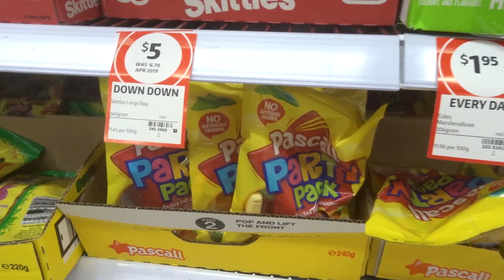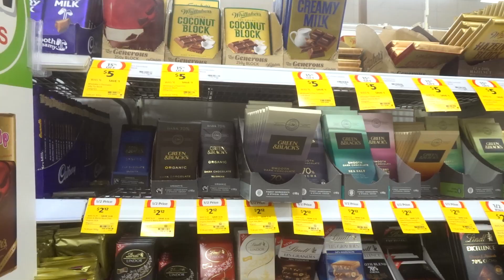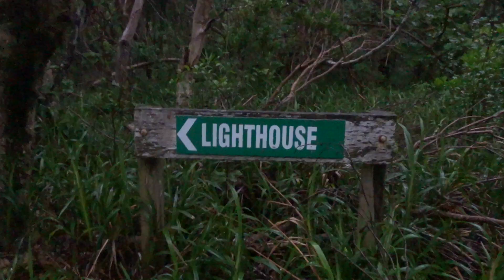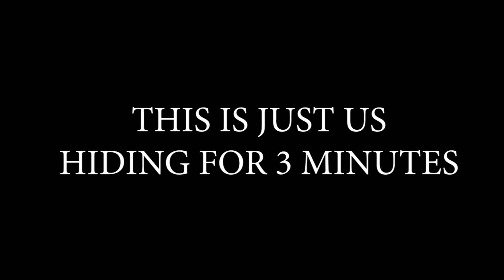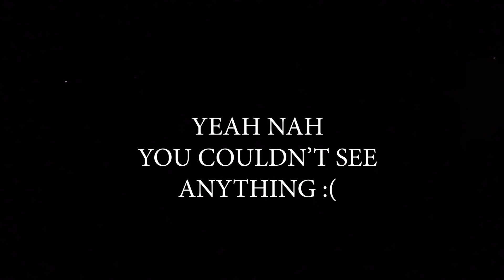TULASI'S 21ST BIRTHDAY VLOG! | Funny Wog Vlogs